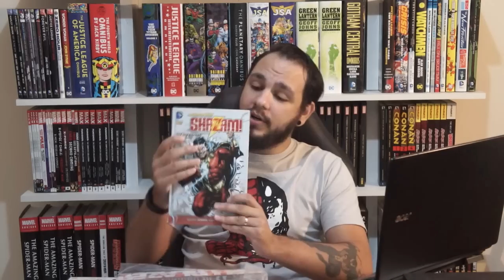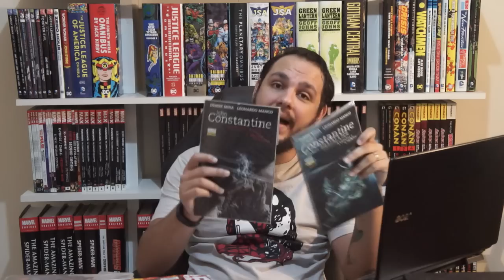Guia de Leitura Jonh Constantine: Hellblazer - Vertigo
Mas faaala, Nerds! Hoje trago um vídeo muito especial. Na verdade, uma surpesa bacana para vocês, afinal, hoje vamos falar de Hellblazer, desde seu começo em Hellblazer Origens com Delano, até o seu final, na edição 300, com Peter Milligan. Faça o que fizer, nunca seja amigo de John Constantine.

Também, aproveitando a Comic Con que está rolando neste momento, trago 2 dicas de leitura para vocês. Querem SHAZAM? AQUAMAN? Pois é, se preparem.

Curtiu o material? Quer comprar? Link logo abaixo:

Desafio Infinito
Guerra Infinita
Cruzada Infinita
Aquaman Panini
Aquaman by Geoff Johns Omnibus
Hellblazer Panini

Curte o canal? Curtiu o vídeo? Ajude o canal clicando e comprando pelo links:

Minha LISTA DE DESEJOS na Amazon